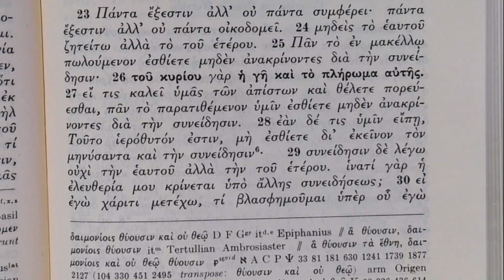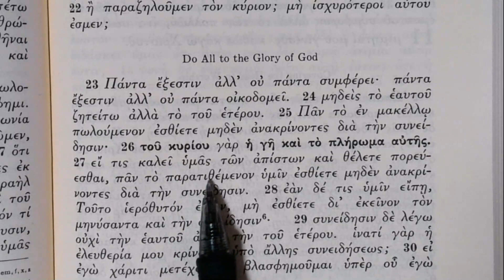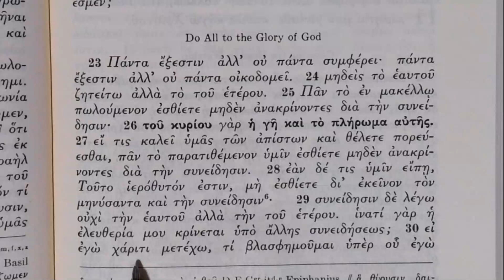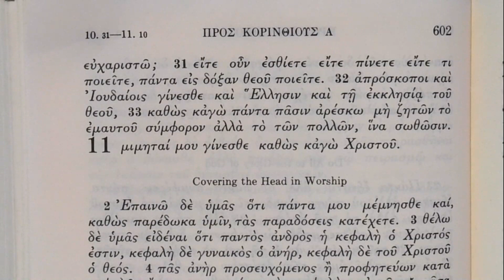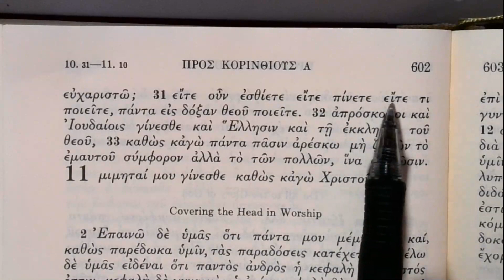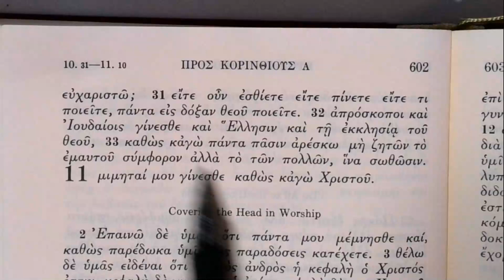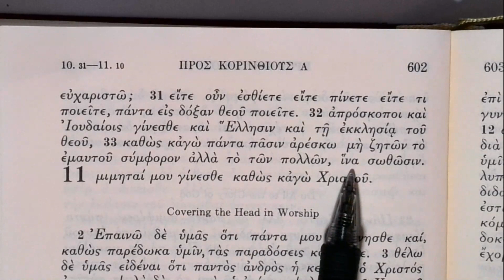Reading the Greek New Testament: 1 Corinthians 10:22-33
Doing all things to the glory of God.